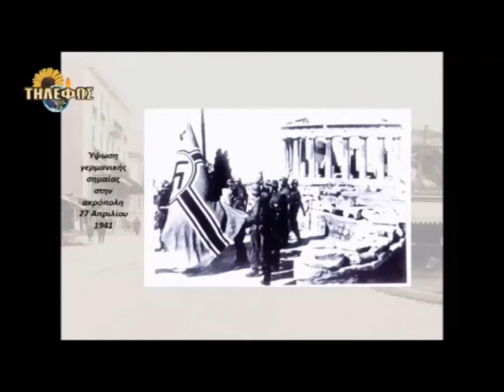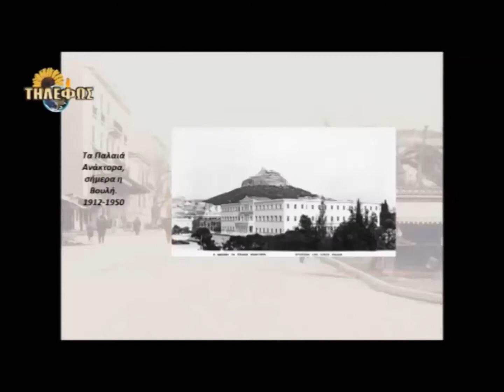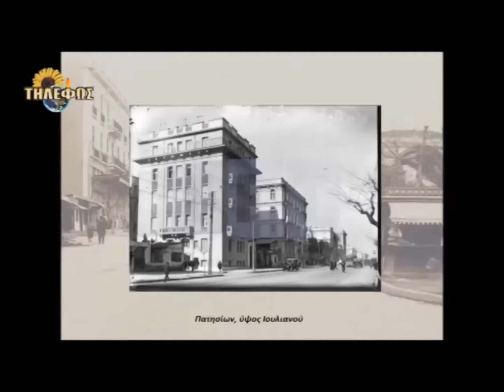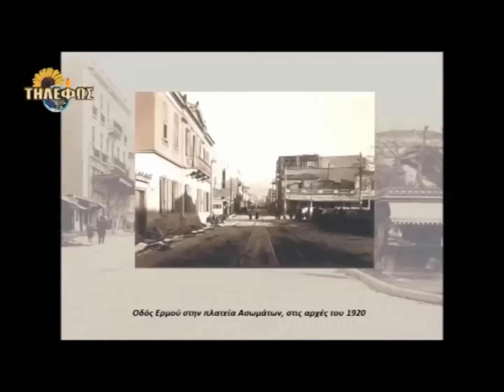kathimerina kai aproopta-Διάφοροι τραγουδιστές Several singers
Εκπομπή του Νίκου Μαυροκέφαλου στις 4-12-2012 Διάφοροι τραγουδιστές
Nikos Mavrokefalos broadcast on 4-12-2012 Several singers